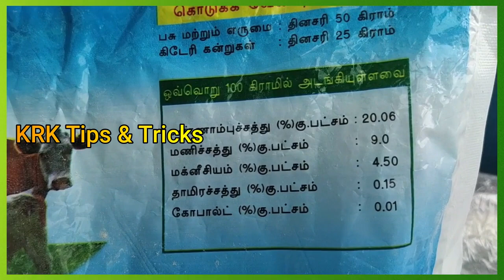முயல்கள் அதிக குட்டி போடணுமா அப்ப தாது உப்பு கொடுங்க . தாது உப்பின் பயன்கள்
முயல்கள் அதிக குட்டி போடணுமா அப்ப தாது உப்பு கொடுங்க . தாது உப்பு எங்கு இலவசமாக கிடைக்கும். தாது உப்பின் பயன்கள்

திருச்சி முயல் பண்ணை
KRK Rabbit Farm
Allithuri Trichy -102

முயல் பற்றிய சந்தேகங்களுக்கு அதற்கான மருந்துகள் பற்றிய  விபரங்களுக்கு எங்களிடம் போன் பண்ணி பேசுங்க. முயல் தேவைப்பட்டால் எங்களிடம் கிடைக்கும். முயல் கூண்டு அனைத்து வகையான உபகரணங்கள் கிடைக்கும்.

மொட்டை மாடியில் முயல் வளர்க்கலாமா ?
திருச்சி முயல் பண்ணை